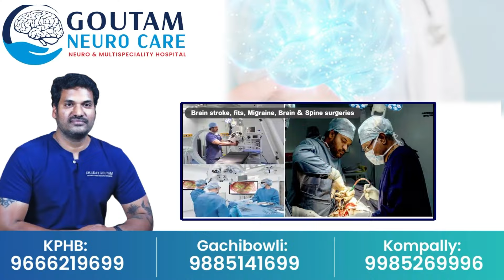భారీగా తగ్గుతున్న బంగారం ధరలు | Gold rate | Gold investment | Today Gold Price 2024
Watch►భారీగా తగ్గుతున్న బంగారం ధరలు | Gold rate | Gold investment | Today Gold Price 2024